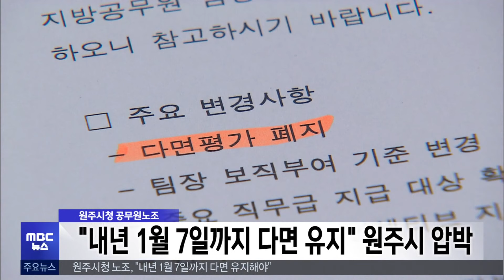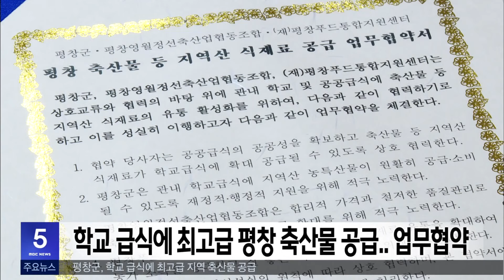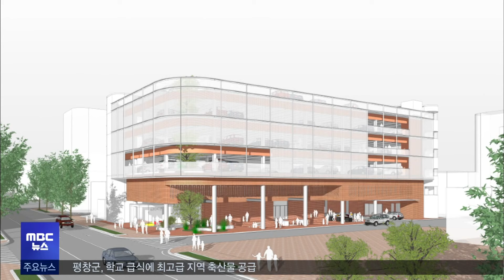2024. 4. 24 5NEWS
-도내 의대 '휴진' 움직임..기독병원 논의중
-평창 가스폭발 사고 운전기사 금고 8년 구형
-원주시, 전력·통신 데이터로 1인 가구 고독사 예방
-원주시청 노조, "내년 1월 7일까지 다면 유지해야"
-횡성군, 횡성한우 신기술 사업 추진
-학교 급식에 최고급 평창 축산물 공급.. 업무협약
-강원소방본부 심폐소생술 대회 개최..도 대표 선발
-2024 영월 문화도시 시민추진단 발대식 개최
-원주 문화의 거리 공영주차장 설계 당선작 선정